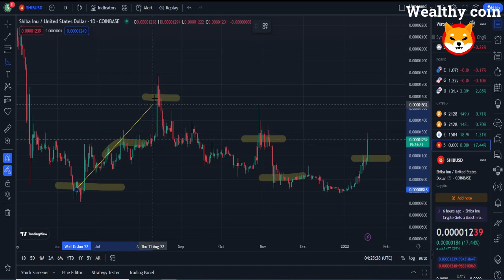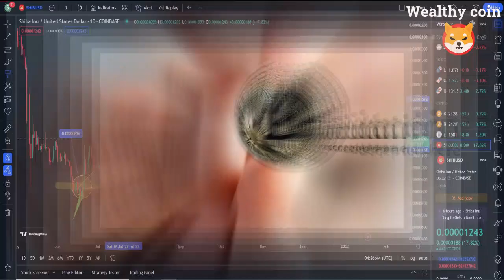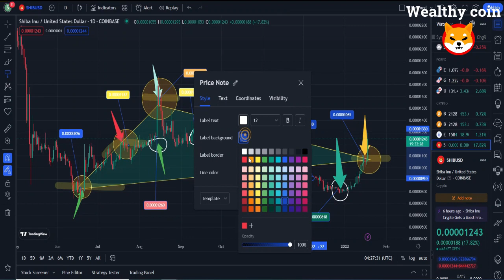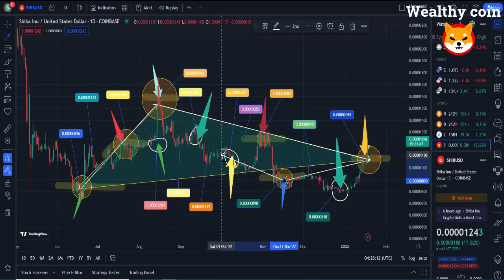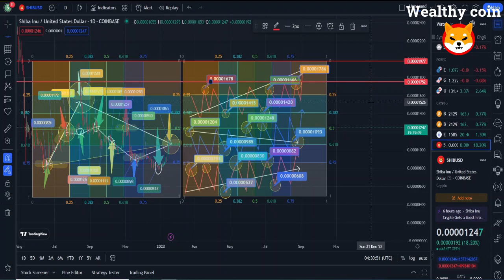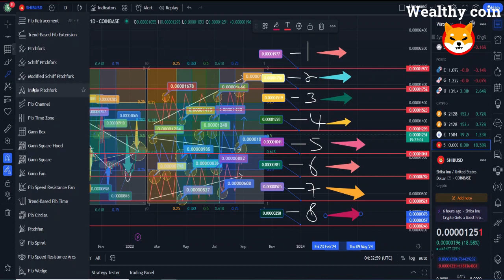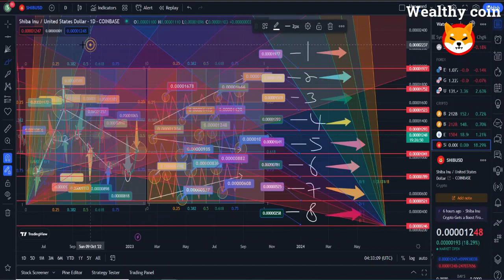SHIBA INU COIN NEWS TODAY !! SHIBA INU IS ONE OF THE BEST 5 CRYPTOCURRENCIES FOR 2023!!! SHIBA NEWS